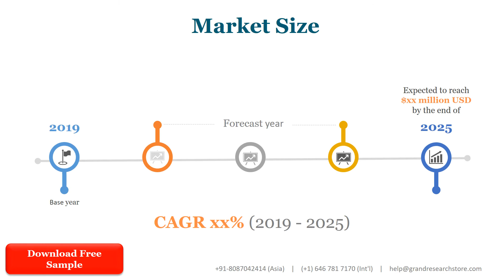Hoverboard Scooters Market Size, Manufacturers, Supply Chain, Sales Channel and Clients, 2021 2027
In 2020, the global Hoverboard Scooters market size was US$ 468.5 million and it is expected to reach US$ 606.8 million by the end of 2027, with a CAGR of 3.8% during 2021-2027.